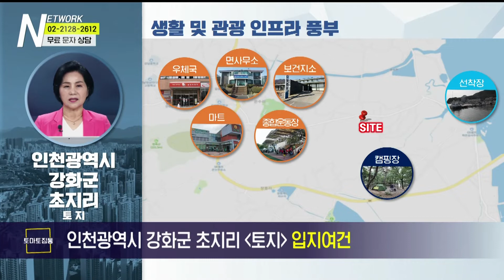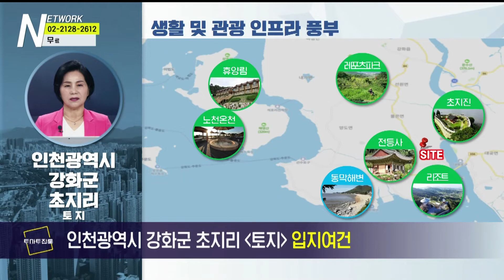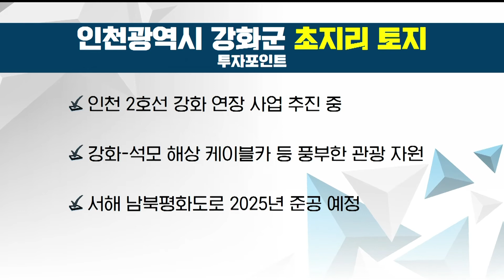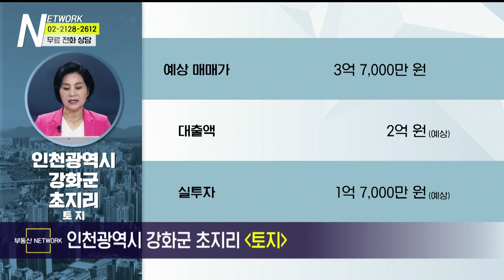부동산네트워크 : 김포-인천 해안도로 24년 준공 예정! ‘인천광역시 강화군 초지리 토지’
인천광역시 강화군 초지리 토지

[투자포인트]
▶ 생활 및 관광 인프라 풍부
▶ 김포-인천 해안도로 2024년 준공 예정
▶ 강화-석모 해상 케이블카 2022년 5월 착공